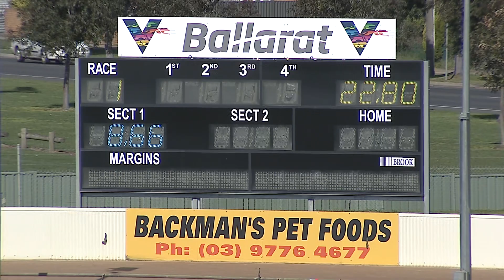BAL MON 14 SEP 20 R1